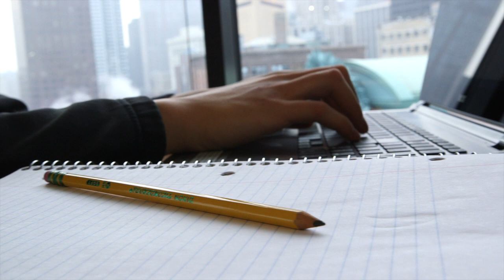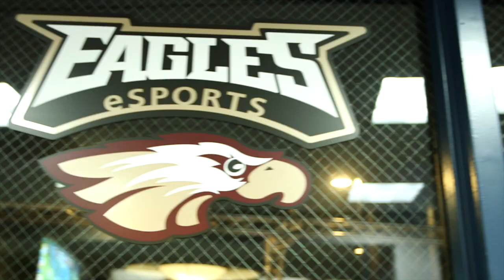RMU: A look inside Collegiate LoL esports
Join the conversation on Twitter, TWEET LCS